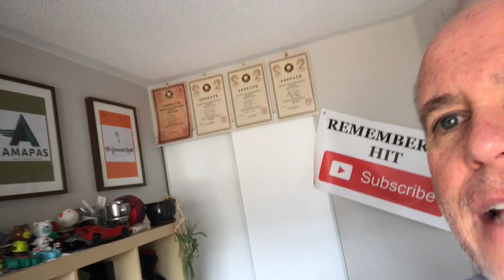Making PROGRESS EVERY DAY (on YOUR businesses)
JOIN our Helpful Entrepreneur Community

Making progress every day for your businesses.  It’s challenging to stay motivated everyday and continue to work on your businesses but in this video I will outline a way that I do it and how just a little progress each and everyday can amount to a large goal being achieved later down the road.

The Helpful Entrepreneur channel is all about helping Entrepreneurs grow! I believe the world needs more true entrepreneurs and that is why I have created this channel in order to Give Back and to share my experiences of my 30 plus years of being an entrepreneur.

Entrepreneurship is my passion and I love living it every day.  I hope to inspire and motivate you so that you can also have the freedom that I have on a daily basis.

HELPFUL Products and Services that make my companies run smoother and make my Life easier:

My Tripod
Microphone I use
My Printer

Want to rent one of our properties?

Want to have more Positivity and Happiness in your Life then join GET

Top Secret Project:  Happening NOW!

Want to meet on Skype and talk Business? (it's free)  My Skype ID is rickilchyna

The Helpful Entrepreneur series of videos is all about Helping Entrepreneurs Grow so I hope you gain some useful information from this video.

HUSTLE, GROW AND MAKE EVERY DAY SATURDAY!